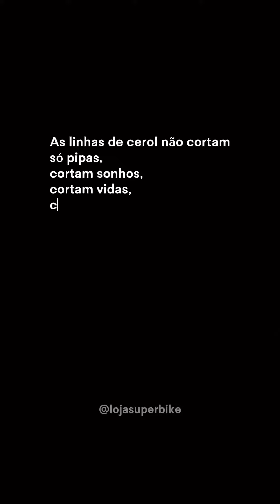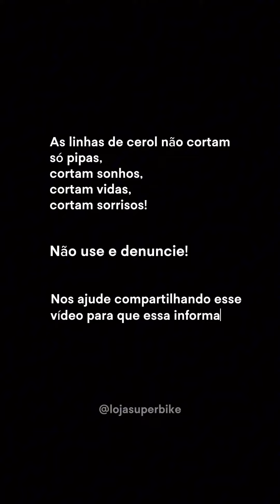PROMOÇÔES e DESCONTOS!!! Segurança em Primeiro lugar!! superbikeshorts superbikeshopsite!!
Promoção que fala.  Sextou e   para vc piloto, Temos uma promoção imperdível que você não pode perder.

Cuidado com as linhas que podem cortar.

Venha Para
 Superbikeshop.com.br